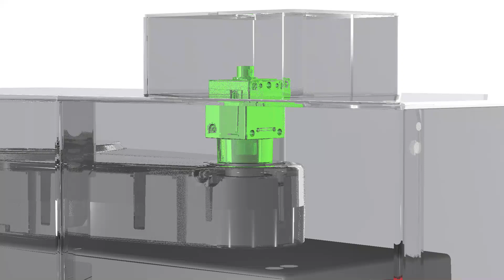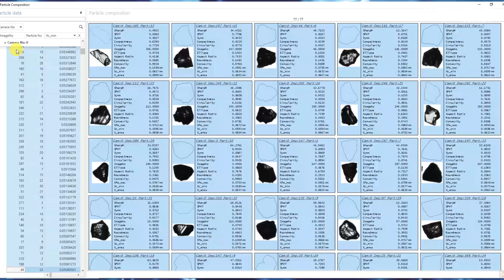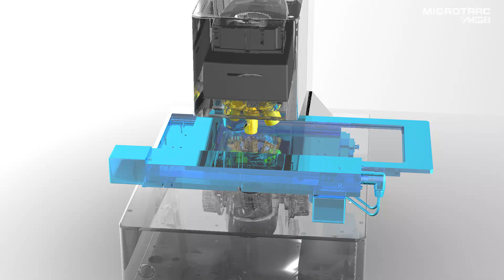CAMSIZER M1 - particle size / particle shape analyzer - Microtrac MRB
The new particle size / particle shape analyzer CAMSIZER M1 is designed for precise characterization of powders and suspensions down to the low micron range by static image analysis. Product details & quote request

The particle size / particle shape analyzer CAMSIZER M1 offers great flexibility for the measurement of a wide variety of sample materials. The fully automated analysis technique ensures objective and user-independent evaluation, making the CAMSIZER M1 an ideal tool for applications in R&D but also for routine analyses.

The CAMSIZER M1 particle size / particle shape analyzer features a powerful illumination unit, a highly precise sample stage and five objectives with magnifications from 2.5 x to 50 x. Thanks to the wide traversing range of the sample stage, an area corresponding to up to eight standard object slides can be evaluated. The CAMSIZER M1 uses an 18.1 Megapixel color camera for image acquisition which guarantees rapid and accurate particle analysis over the entire measuring range.

Advantages:
- Measuring range 0.5 to 1500 µm
- 18.1 Megapixel color camera
- Incident and/or transmitted light measurement possible
- Variety of sample holders provides maximum flexibility
- Five objectives included, option for one more
- High-precision sample stage with wide traversing range
- Control by joystick
- Dispersion unit M-Jet for preparation of powder samples
- Intuitive particle characterization software
- Simultaneous particle size and particle shape analysis
- Particle size definitions include chord, diameter of equivalent circle, Feret length, Martin diameter, etc.
- Particle shape parameters include roundness, circularity, convexity, aspect ratio, compactness, etc.
- Subsequent size and shape analysis of individual particles with Particle X-Plorer module
- Creation of comprehensive particle size & shape databases
- Variety of evaluation and filter options
- Results may be displayed in relation to number, area or volume
- Stitching algorithm
- Focus Stacking
- Quick and simple calibration
- Wide range of accessories  for the particle size / particle shape analyzer
- High image quality
- Recording of all available particle size and particle shape data, incl. particle images
- Automatic measurement